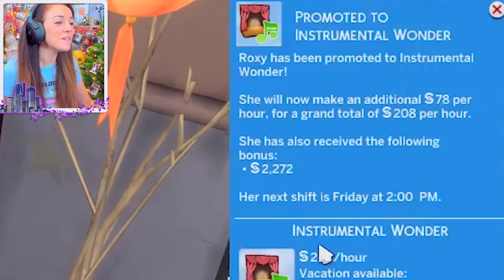🎂BIRTHDAY'S, KITTENS AND... INAPPROPRIATE FLIRTING!?😘 (The Sims 4 IN THE CITY #27!💒)￼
The girlies get a kitten, plus it's Ryder's birthday! But will some inappropriate behavior at the party break up some relationships...? 💔